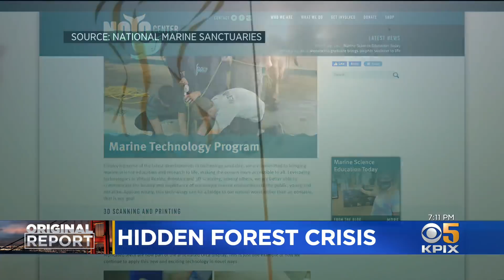Kelp Forest Loss An Ecological Disaster Requiring Creative Solutions In Age of Climate Change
Darren Peck reports on the threat facing the ecosystem of the kelp forest off the California coast (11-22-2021)